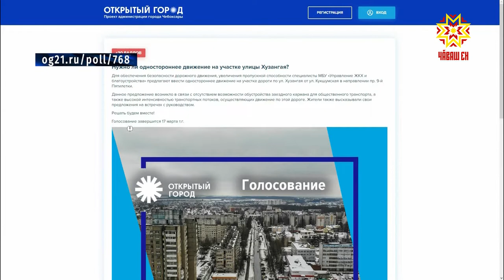Голосование на портале "Открытый город"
На  столичном портале «Открытый город» проходит голосование по поводу возврата на улицу Хузангая  одностороннего движения. Водители жалуются на большие пробки в часы пик на участке  между  Кукшумской и 9-й Пятилетки.